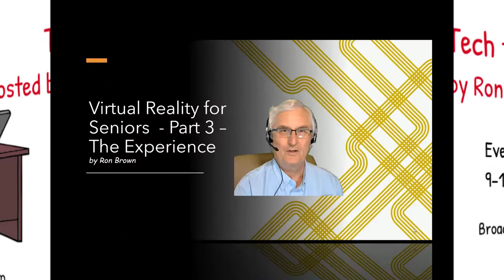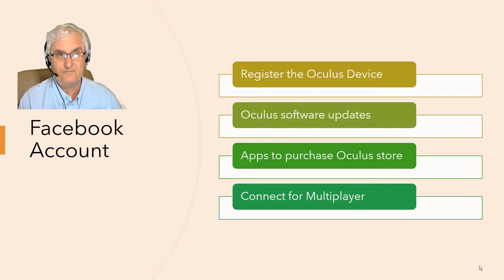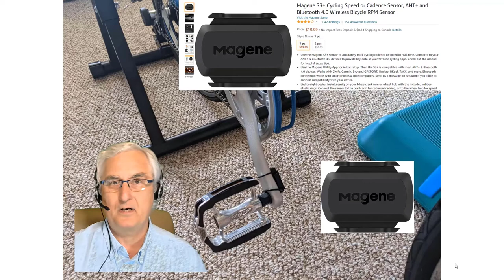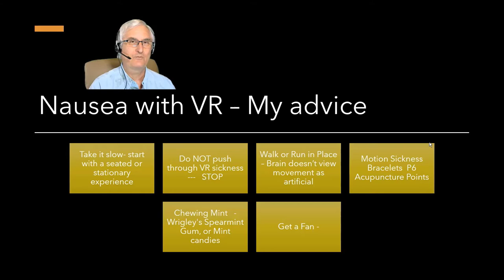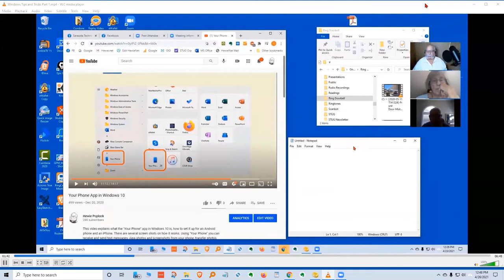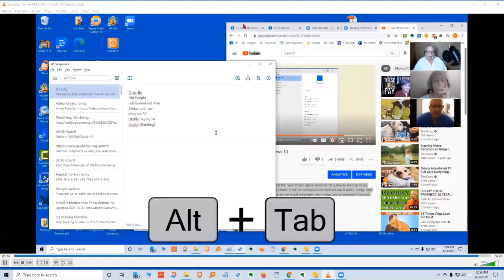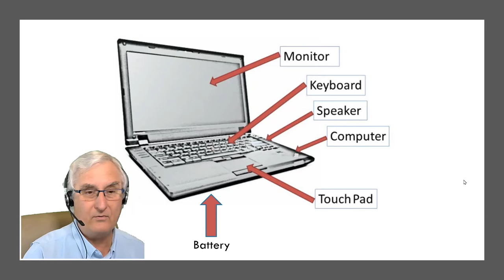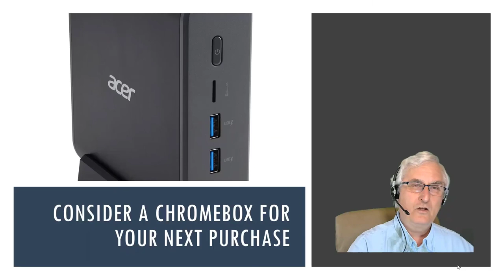TFS 57A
Table of Contents:

00:00 - Introduction
00:05 - Virtual Reality for Seniors   Part 3
15:00 - Tips and Trick for Windows 10  Hewie
21:43 - Purchase options for a Chromebook